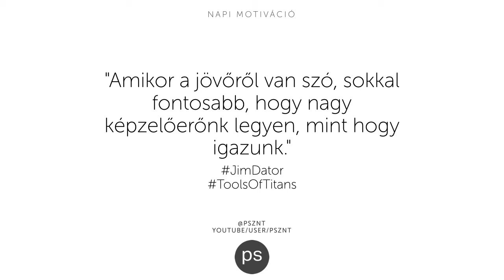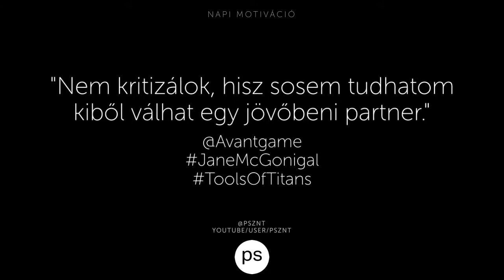LEGJOBB MOTIVÁCIÓS IDÉZETEK MINDENNAPOKRA 4 👊 || SZÁNTÓ PÉTER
És kövess Instán, ott minden nap posztolok egyet

Zene: Johnny Word - Repeat